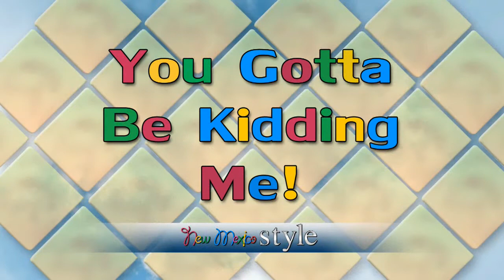You Gotta Be Kidding Me: 1/2/13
Nikki and Kristen have the stories of the week that will make you say "You Gotta Be Kidding Me," including a story about a hangover hamburger.